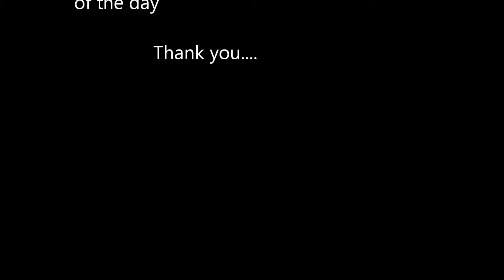Dusk... End of Day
Dusk        End of daylight